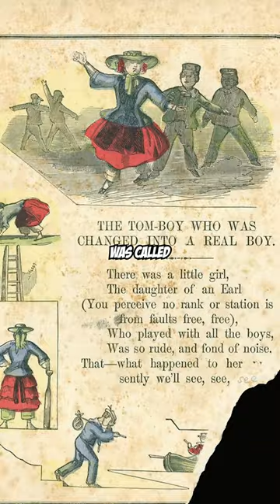The Strangest Children's Book Tales